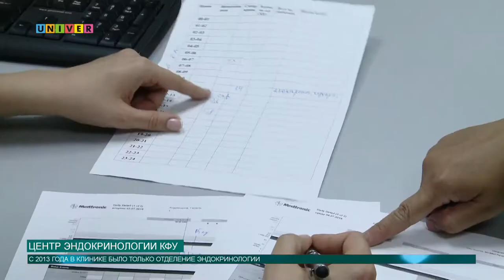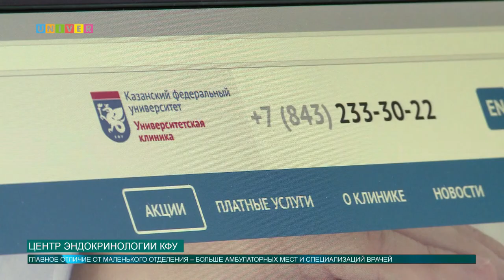Центр эндокринологии КФУ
Татарстан является эндемичной республикой. Каждый десятый житель имеет проблемы с сахарным диабетом, щитовидной железой или страдает ожирением. Как врачи университетской клиники помогают пациентам – об этом наш следующий сюжет.